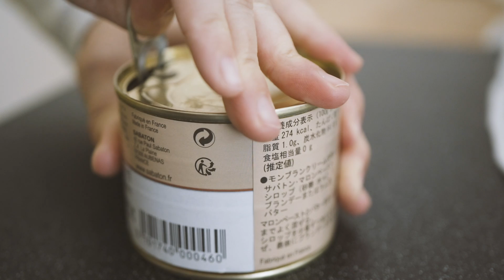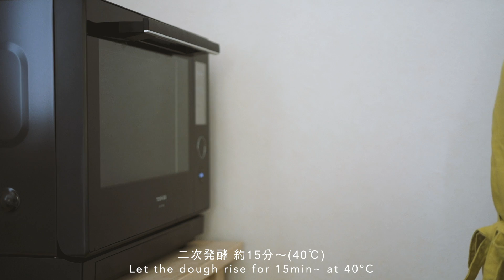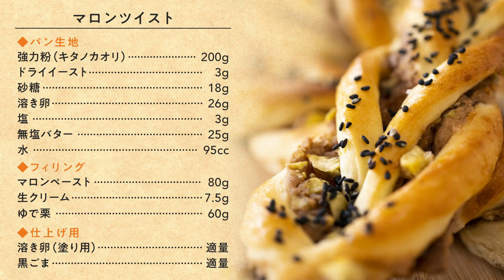【夫婦でパン作り】秋の味覚「マロンツイスト」今日はパンの日 Lesson 66 “Chestnut twist bread”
夫婦でパン作り！第66弾は「マロンツイスト」です！今回は秋の味覚である「栗」を沢山いただきましたので、マロンペーストとゆで栗を使って、ツイストパンを作ってみました！ほんのり甘い栗が秋の訪れを感じさせる、これからの季節にピッタリのパンが仕上がりました！成形の時、ツイストさせる方向で悩む二人の様子（失敗例）も併せてお楽しみください（笑）

◆パン生地
・強力粉（キタノカオリ）：200g
※約半分ずつ２つのボウルに分けておくとイーストがしっかり溶けて失敗しにくいです
［ボウルA］
・ドライイースト：3g（小さじ1）
・砂糖：18g（大さじ2）
・溶き卵：26g（卵1/2個）
・水：95cc
※暑い時期の間は約30℃程でOK
［ボウルB］
・塩：3g（小さじ1/2）

◆フィリング
・マロンペースト：80g
・生クリーム：7.5g
・ゆで栗：60g

◆仕上げ用
・溶き卵：適量
・黒ごま：適量

✴︎発酵時間
・一次発酵：約20分〜（40℃）
・二次発酵：約15分〜（40℃）
※二次発酵は10分経過したら、発酵機（オーブン等）から出し、室温発酵に切り替えてオーブンを予熱します

✴︎焼き時間
180℃で13分

◆Bread dough
*If you divide it into two bowls, about half each, the yeast will melt well and you won't fail easily
[Bowl A]
・Yeast : 3g (1 tsp)
・Sugar : 18g (2 tbsp)
・Beaten egg : 26g (1/2 egg)
・Water : 95cc
*It is OK at room temperature(about 30℃) during the hot season
[Bowl B]

◆Filling
・Chestnut paste : 80g
・Heavy cream : about 7.5g
・Boiled chestnuts : 60g

◆For Shaping
・Beaten egg, as needed
・Black sesame, as needed

✴︎Rising time
First time : About 20~ min (40℃)  / Second time : About 15~ min (40℃)
*The second time, after 10 min, remove from the fermenter (oven etc.)Switch to room temperature fermentation and preheat oven

✴︎Baking time
Bake at 180°C for 13 min

「今日はパンの日」
パン作りが趣味の妻に夫が弟子入り！
30代夫婦のパン作りの記録です！